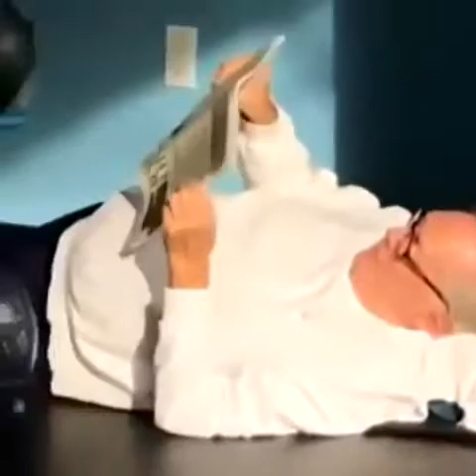GYM FAILS PAIN AND GAIN Compilation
Hope you enjoy and have a laugh